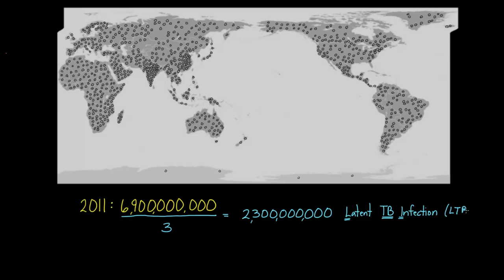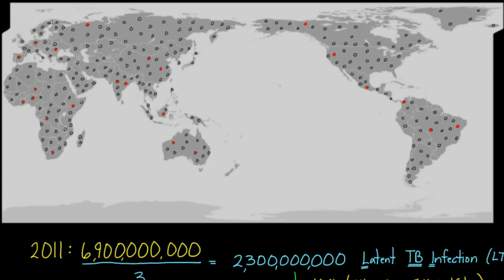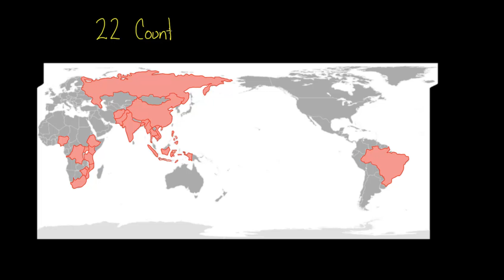TB Epidemiology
About one in three people on the planet has latent TB infection, and TB disease causes over a million deaths each year.  Rishi is a pediatric infectious disease physician and works at Khan Academy.

The videos are not intended to be a substitute for professional medical advice, diagnosis or treatment. Always seek the advice of a qualified health provider with any questions you may have regarding a medical condition. Never disregard professional medical advice or delay in seeking it because of something you have read or seen in any Khan Academy video.